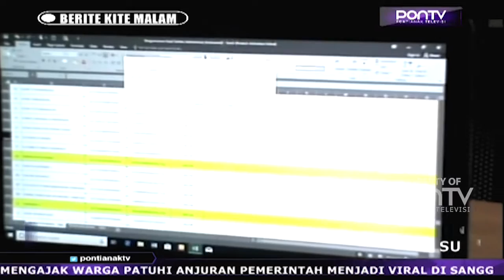ASN Pemkot Diminta Tak Tambah Cuti Libur Lebaran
Kepala BKPSDM Kota Pontianak, ingatkan tak ada tambahan libur Hari Raya Idul Fitri 1441 Hijriah, bagi para ASN di lingkungan Pemkot Pontianak. Hal ini terkait keputusan pemerintah, yang menggeser cuti bersama Idul Fitri, dari semula ditetapkan 26-29 Mei 2020, digeser ke tanggal 28-31 Desember 2020, lantaran situasi tanggap darurat pandemi Covid-19